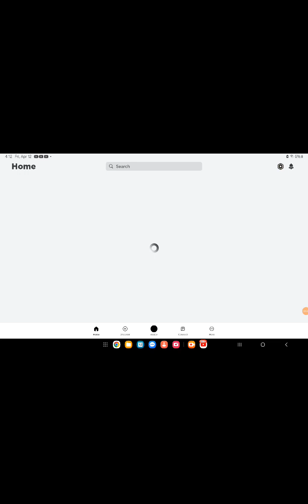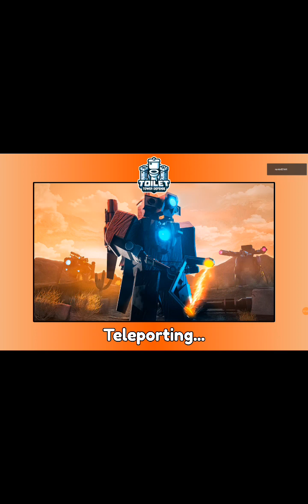toilet tower defense part 2 sorry I had to stop